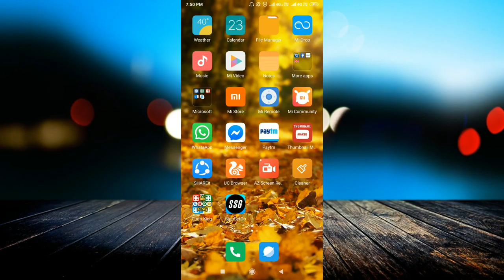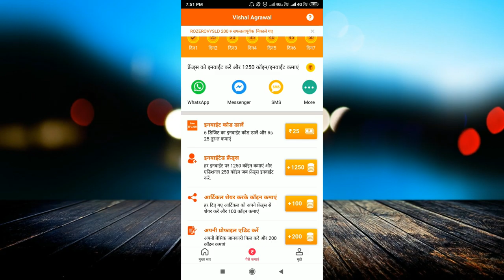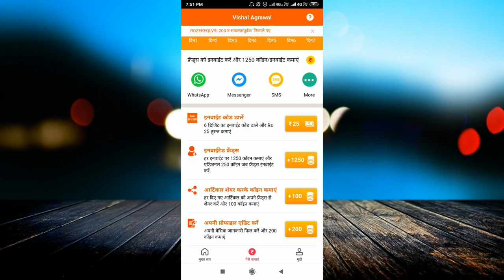Rozdhan App se Paise Kaise Kamaye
Download App:-

linked site.